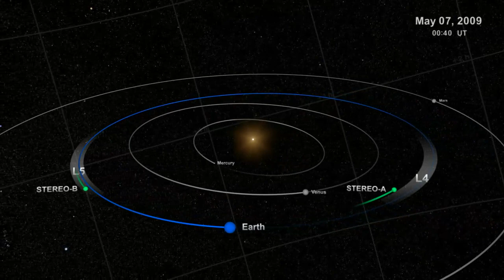STEREO Visits the Lagrange Points - L4 and L5 [720p]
The two STEREO spacecraft orbit the Sun in orbits slightly different from the Earth. STEREO A orbits between the Earth and the Sun, while STEREO-B orbits beyond the Earth and the Sun. As a result, relative to the Earth, STEREO-A appears to move ahead of the Earth, while STEREO-B falls behind the Earth, in their motion around the Sun.

In this configuration, the two spacecraft are now passing near the two stable Lagrange Points, L4 and L5, of the Earth-Sun system. The STEREO spacecraft are imaging these regions in the hopes of finding material that might have been left over from the original formation of the Solar System.

credit: NASA/Goddard Space Flight Center Scientific Visualization Studio